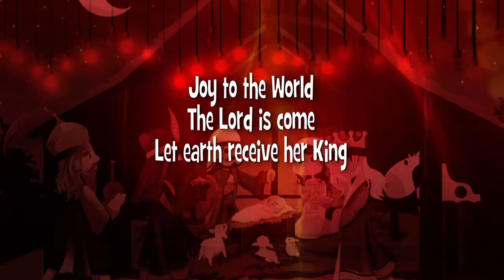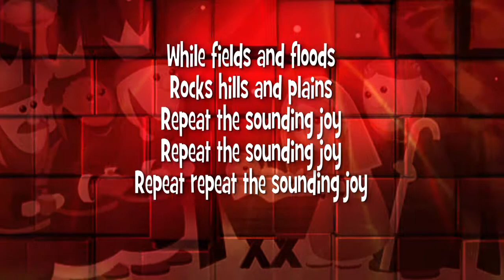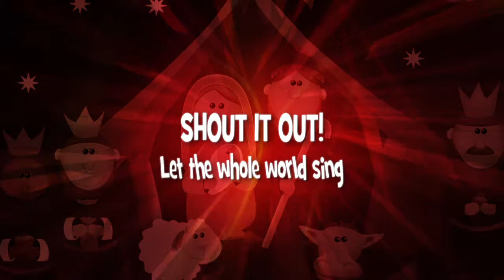5 Joy to the World with Shout It Out and The Good News